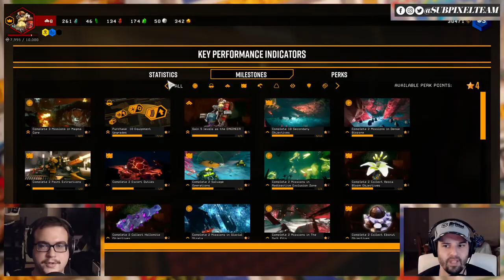Refining Metals and Harvesting Petals | Deep Rock Galactic | Subpixel Live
WE LOVE THIS GAME!